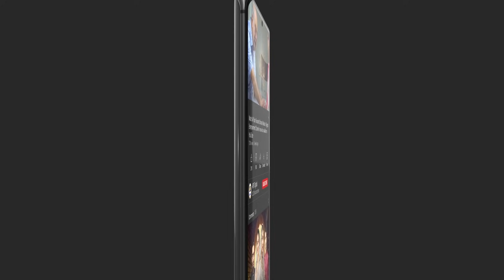| ARY Digital Drama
The story of a married couple Aman and Sumbul, who are trying to make up for lost time while dealing with supernatural forces.

Written By: Adeel Razaq

Cast:
Mohib Mirza,
Urwa Hocane,
Sonia Mishal,
Tehreem,
Shabbir Jan,
Kinza Malik,
Janan,
Tahir Jatoi.

Watch "Neeli Zinda Hai" Every Thursday at 8:00 pm Only on ARY Digital